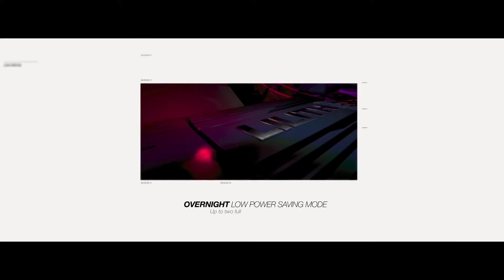01. Monolith (2016) - Ad of the new most secure car (1/12)